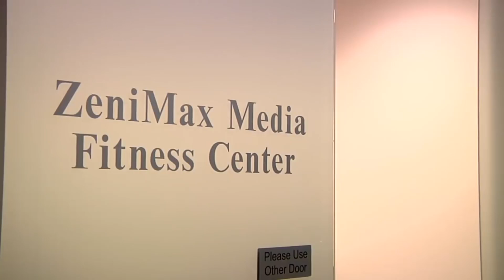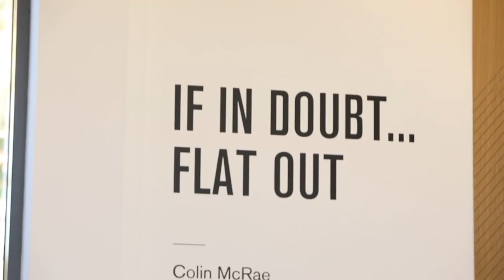MICROSOFT CREARÁ VAULT PARA CONTROLAR BETHESDA | EMPRESAS | HormigaTV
Microsoft creó una nueva subsidiaria llamada Vault para fusionarse con ZeniMax como parte de su propuesta de adquisición de la compañía. Un documento publicado en el sitio web de la Comisión Europea revela el plan de Microsoft para asegurar la aprobación de su adquisición de ZeniMax por 7.500 millones de dólares.